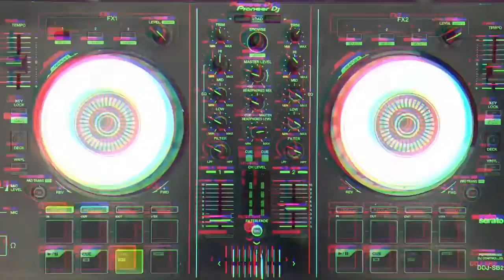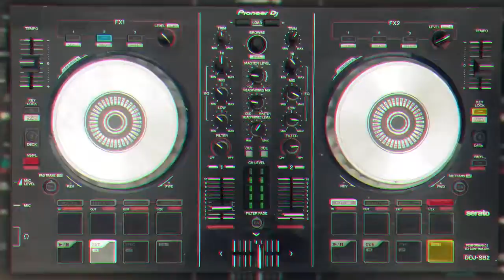The Royal Road